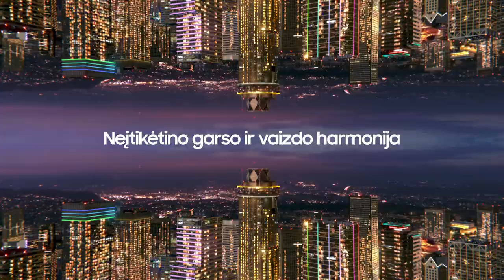K. Maksvytis: „Brazdeikis pats prašė gintis prieš Fosterį, norėjo revanšo“